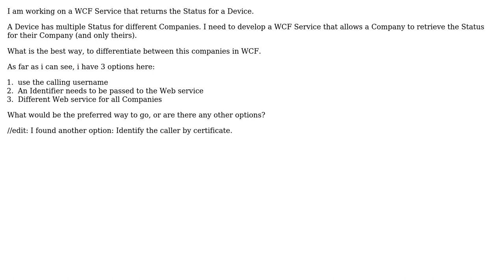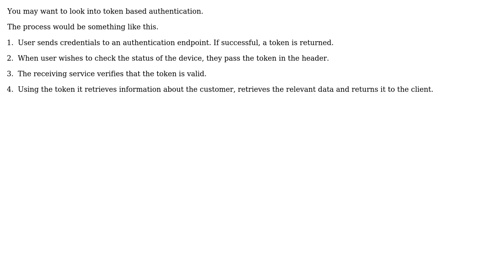Software Engineering: Differentiate Callers in WCF Service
With thanks & praise to God, and with thanks to the many people who have made this project possible! You are responsible for your own actions.